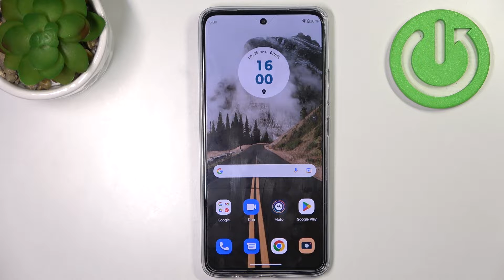Motorola moto G72 | Сброс DRM - Как удалить все надежные сертификаты на Motorola moto G72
Сегодня мы покажем, как на устройстве Motorola moto G72 обойти защиту drm. Если вы хотите удалить пользовательские сертификаты на Motorola moto G72, то в этом видео вы узанете, как это сделать. Для того, чтобы удалить все надежные сертификаты на Motorola moto G72, внимательно посмотрите наше видео.

Как удалить все надежные сертиыикаты на Motorola moto G72? Как сбросить drm защиту на Motorola moto G72? Как удалить пользовательские сетрификаты на Motorola moto G72?